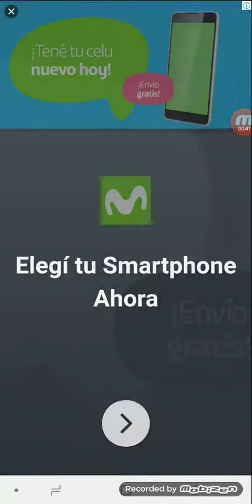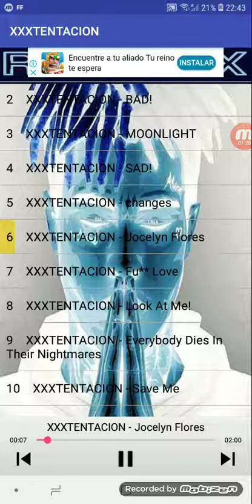Suscribanse a este canal